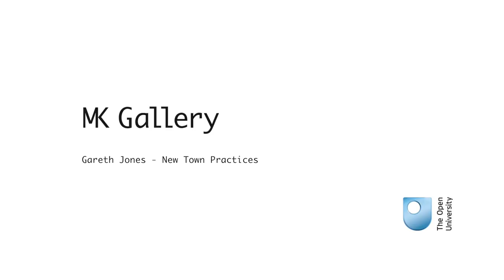Gareth Jones | The Right to the (New) City: Art, New Towns and The Commons